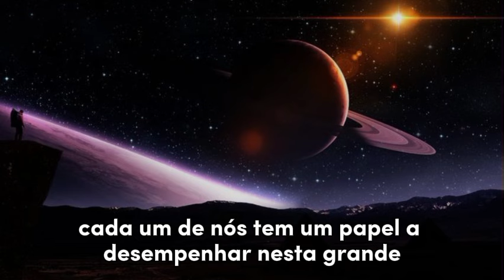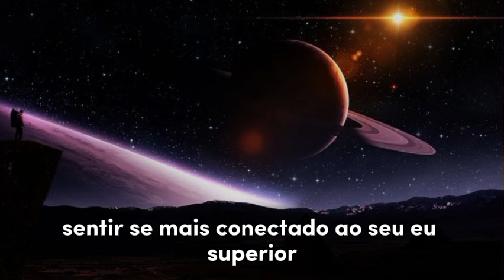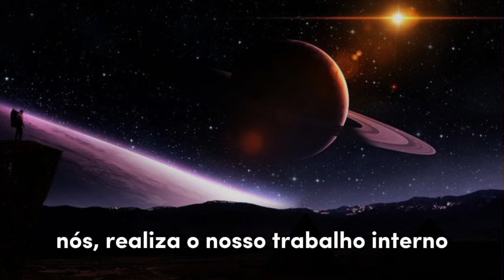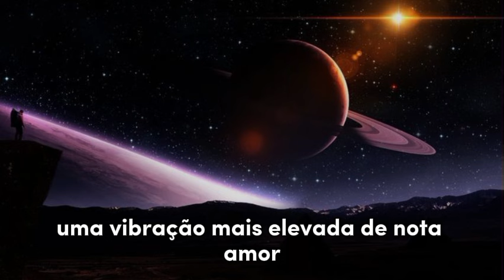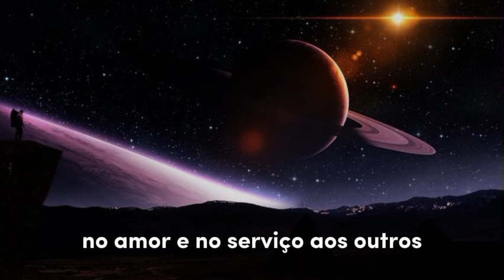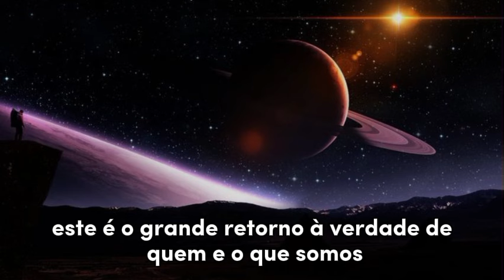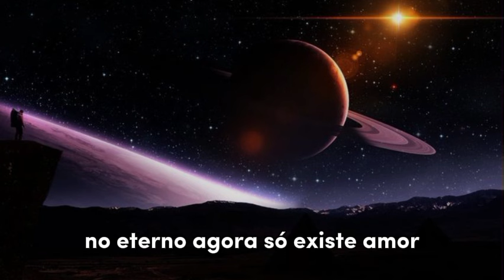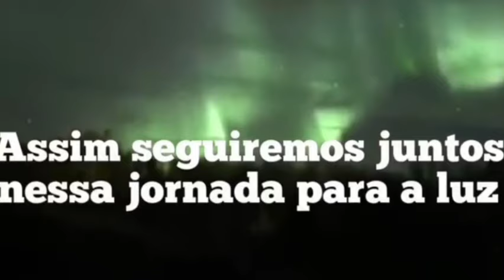PREPARE-SE PARA O SALTO A QUALQUER MOMENTO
Salto quântico a qualquer momento